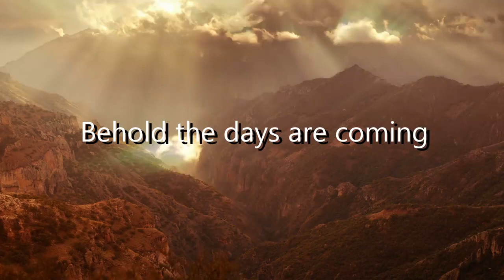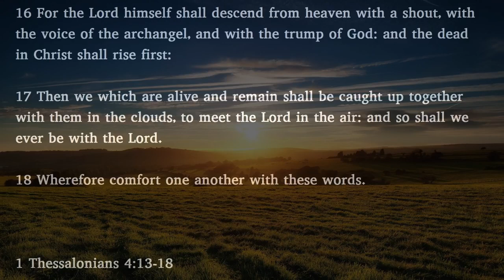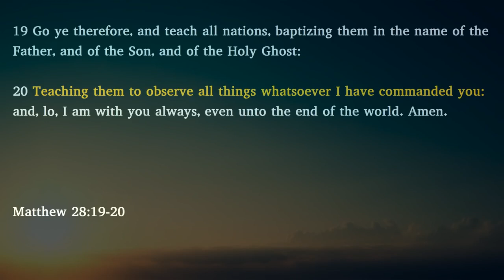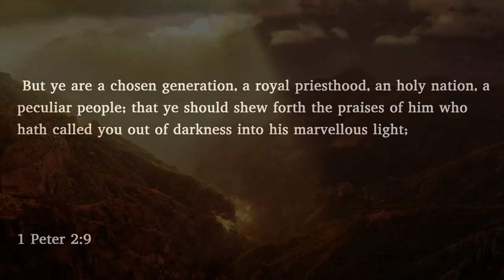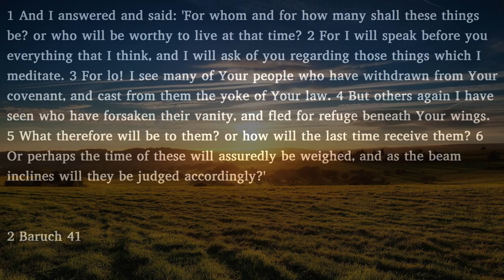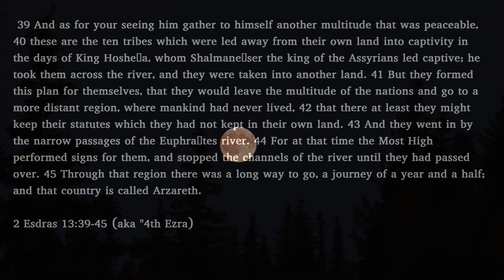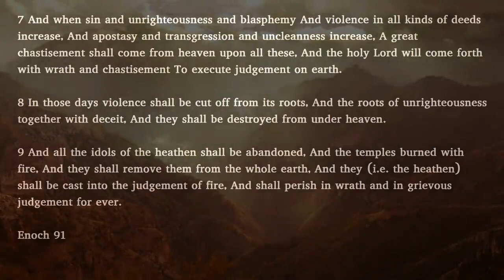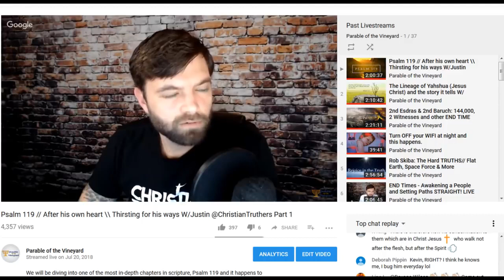What You Haven't Been Told About The Endtimes:2nd Baruch pt2